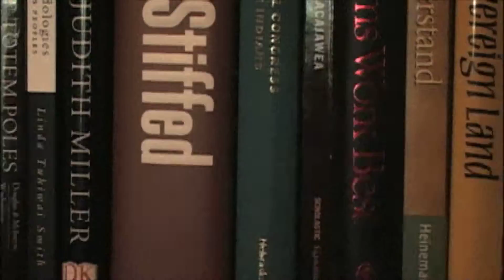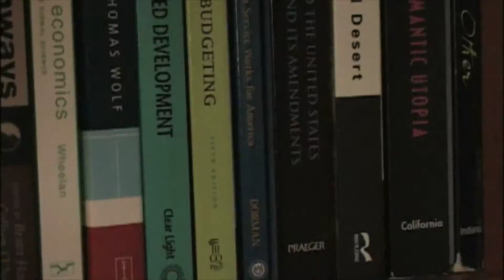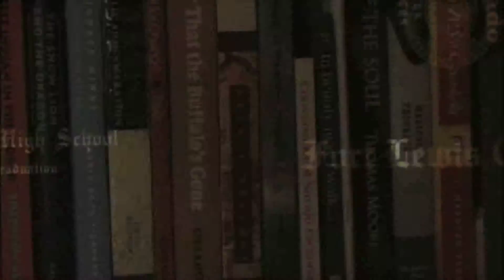Witness Part 1